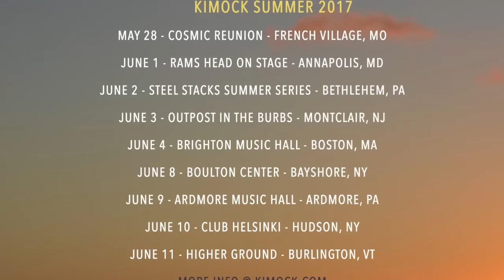KIMOCK Summer 2017 Tour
KIMOCK Summer 2017
May 28  Cosmic Reunion - French Village, MO
Jun 1 Rams Head On Stage -Annapolis, MD
Jun 2 SteelStacks Series-Bethlehem, PA
Jun 3 Outpost in the Burbs-Monclair, NJ
Jun 4 Brighton Music Hall-Boston, MA
Jun 8 Boulton Center- Bay Shore, NY –
Jun 9 Ardmore Music PA
Jun 10 Club Helsinki-Hudson, NY
Jun 11 Higher Ground-Burlington, VT

for more tour dates and info!